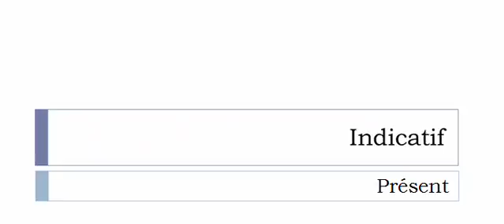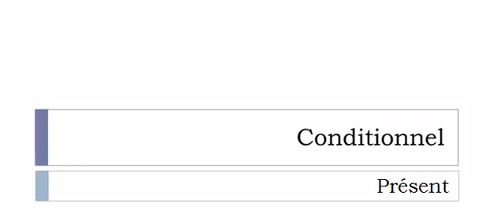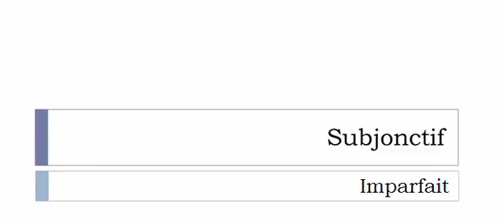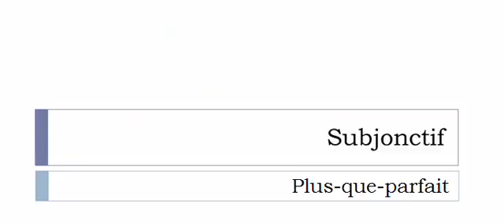الفعل الفرنسية = Affruiter